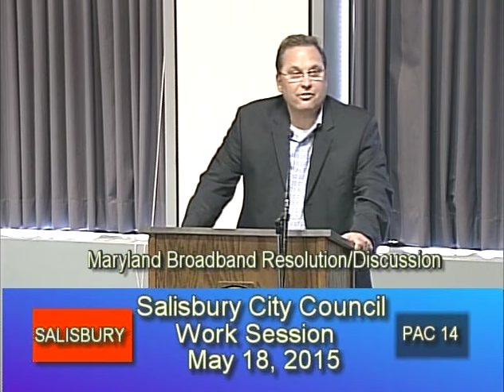PAC 14 || City Council Meeting || 5.18.15